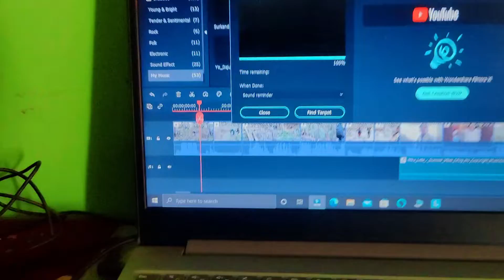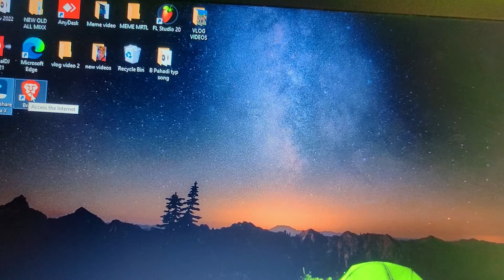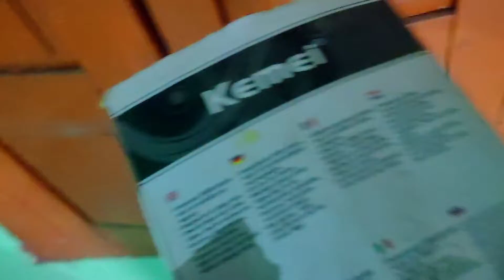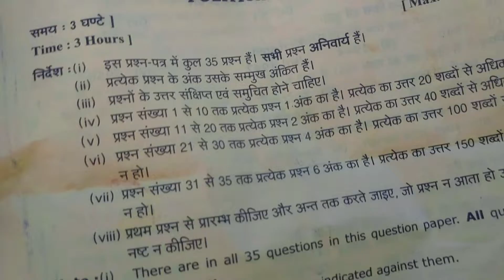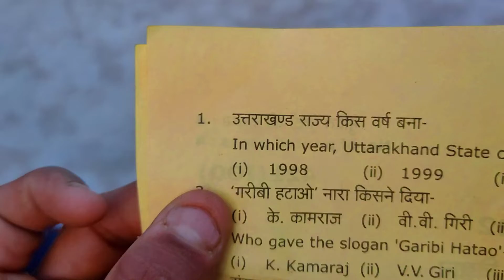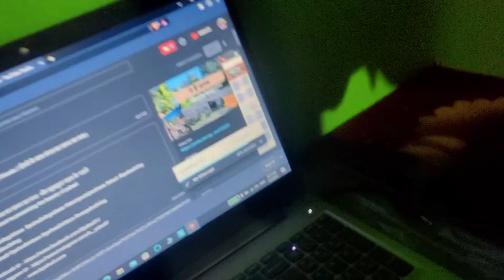Pahadi life style vlog | ganw ka khubsurat mosham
This video about to presenting the beauty of pahad

naya vlog
naya vlogs
b pahadi vlog video
b pahadi videos
pahadi life style vlog
uttarakhand vlog